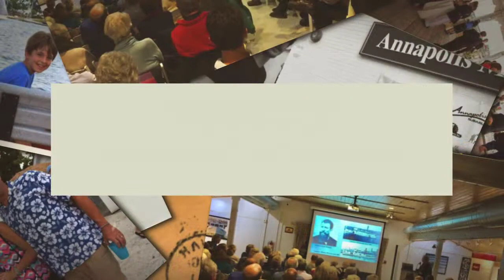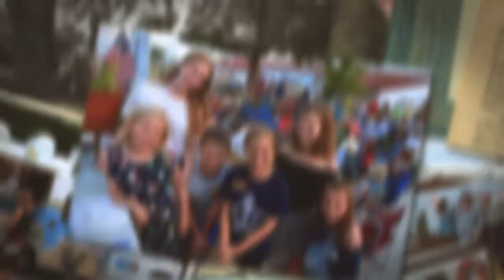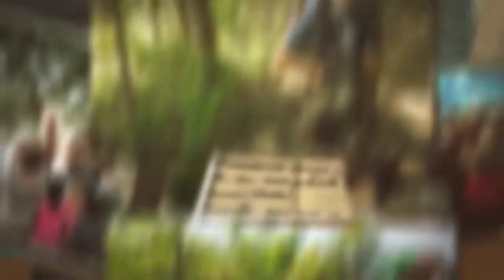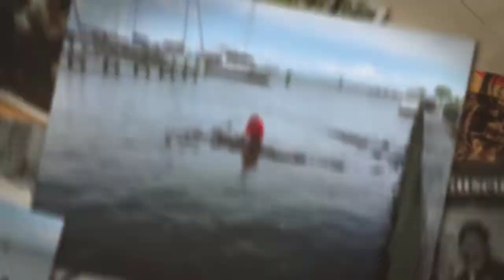2018 A Year in Review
A look back at all the fun we had in 2018